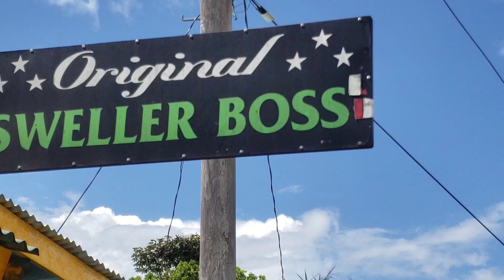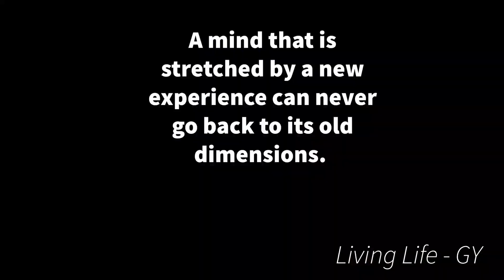Let's go to Bartica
livinglife

I don't have the copyright for the music